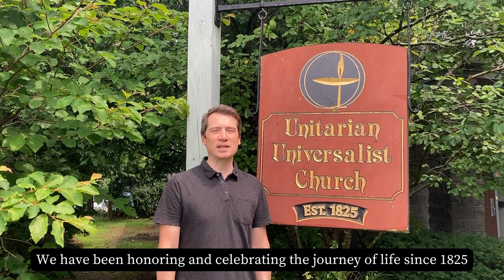Welcome to the Unitarian Universalist Church of Canton, NY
A welcome and very short introduction to the Unitarian Universalist Church of Canton, NY